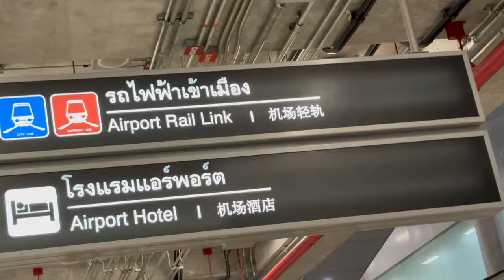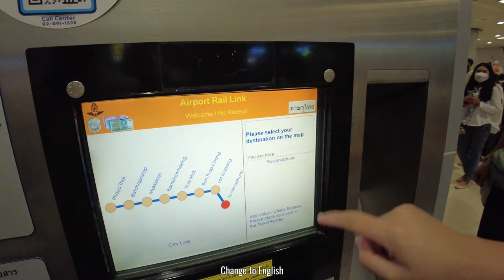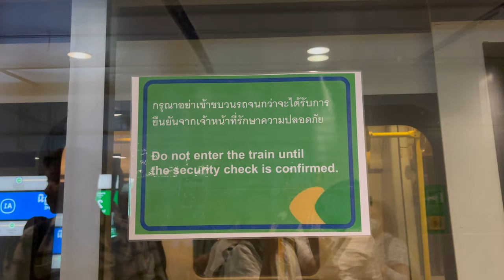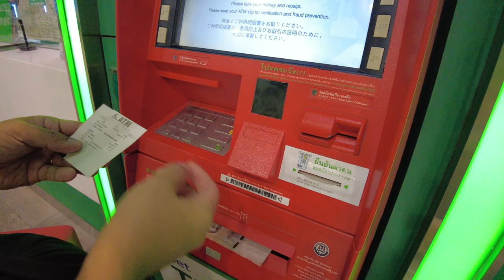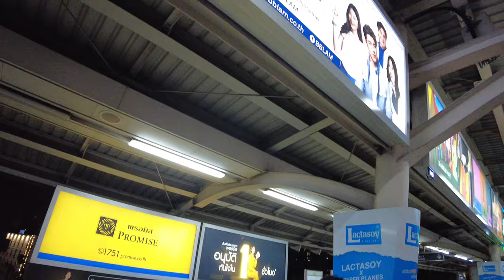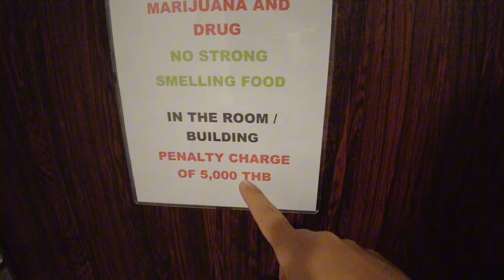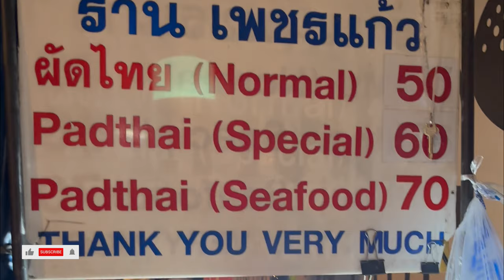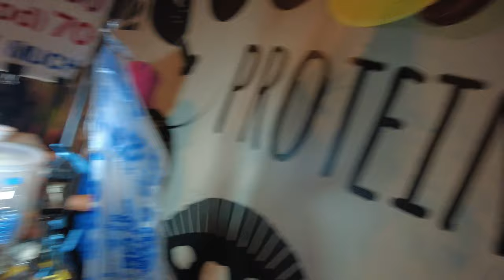Cheap Hotel in BANGKOK THAILAND ! TRAVEL VLOG 2024 Hotel Recommendation Near BTS Pad Thai Experience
Where to Stay in Bangkok Thailand: Hotel Recommendation

We're back in one of our favorite countries, BANGKOK THAILAND! 🇹🇭 How to get to Bangkok thru Skytrain? Where to get Thai Baht? Where to stay in Bangkok? Cheap hotel in Bangkok : Bedever. Room Tour

Intro
Touchdown Suvarnabhumi Airport
Getting Airport Rail Link Ticket or Token
ATM Withdrawal in Bangkok, Thailand
Getting a BTS Single Journey Ticket
Hotel Check-In
Hotel Room Tour - Bedever Boutique Hotel
Quick Room Tour - Year 2022 - different type of room
Eating Pad Thai

🇹🇭 🇹🇭 2024 Bangkok Thailand Vlog Episodes 🇹🇭 🇹🇭